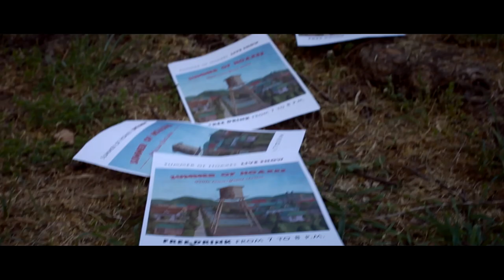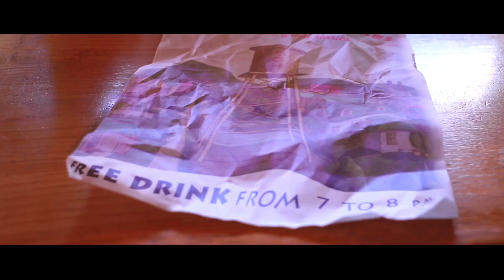Summer Of Hoaxes - Black Sheep (Official Music Video)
Recorded, mixed and mastered at Titans Lab Studio
Label - This Is Core
Additional Vocals - Riccardo Daga (from Fankaz)
Thanks to Forget The Rain Clothing.

Time flies, it never goes slowly
We make our choices too fast, no time to understand
We change the course of our stories
Ain’t it boring, we’re placing a bet
If you’re not ready don’t even attempt
It’s about passion, work and sweat
(Whoa) We jump in the void
(Whoa) We don’t do what we’re told
They call us black sheep (but we don’t care at all), but we don’t care at all
(Whoa) I feel it in my chest
(Whoa) I feel it in my bones
My heart don’t beat alone. We want to stay this young
We get in the game without fear. No one can understand
The reason why we want to try ‘til we die
Pursuing our goal with humility
And if you think we’ll take some rest
You’re wrong, we always give our best
We’re struggling to make it last